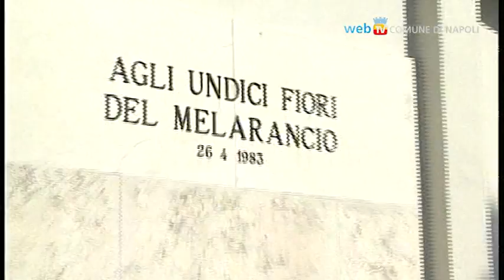Commemorazione dei defunti: le celebrazioni a Napoli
Il Sindaco Luigi de Magistris partecipa alle celebrazioni in memoria dei defunti. Buona riuscita del dispositivo di traffico.